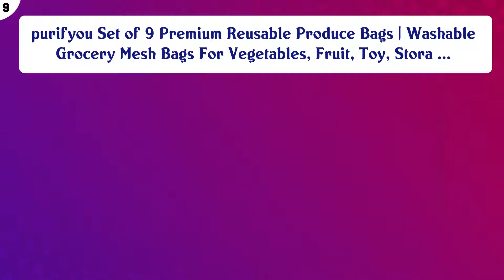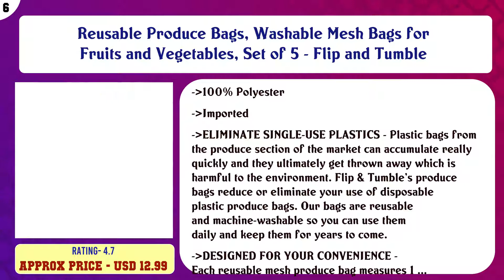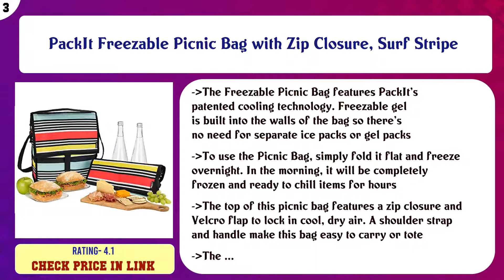Top 10 Reusable Produce Bags to buy in USA 2021 | Price & Review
Top 10 Reusable Produce Bags to buy in USA

 Find the links below to buy these products:

 List of top Reusable Produce Bags:

Large Vejibag, Organic Cotton, Reusable Vegetable Crisper Bag (Single Bag, 11 inches X 17 inches)

 purifyou Set of 9 Premium Reusable Produce Bags | Washable Grocery Mesh Bags For Vegetables, Fruit, Toy, Stora ...

 Earthwise Reusable Produce Bags Premium Mesh Set of 9 Bags Made from Recycled Plastic Bottles Ultra Durable, E ...

 Stasher 100% Silicone Food Grade Reusable Storage Bag, Aqua (1/2 Gallon) | Plastic Free Lunch Bag | Cook, Stor ...

 Reusable Produce Bags, Washable Mesh Bags for Fruits and Vegetables, Set of 5 - Flip and Tumble

 Simple Ecology Muslin Reusable Produce Shopping and Storage Bags, Organic Cotton, Drawstring, Washable, Tare W ...

 KUNGSFORS Net bag set of 2 natural

 PackIt Freezable Picnic Bag with Zip Closure, Surf Stripe

 Premium Reusable Produce Bags | Zero Waste Green Bags | Organic Cotton is Washable& Durable | Mesh and Bulk Ba ...

 12Pcs Reusable Mesh Produce Bags, Washable Premium Through Lightweight Mesh Bags, Eco Friendly Toy Fruit Veget ...

 Content of this Video:

10 best products to buy Reusable Produce Bags USA

 Top rated Reusable Produce Bags in USA